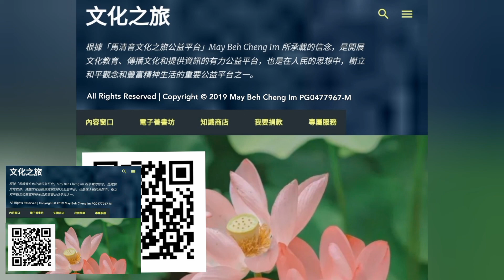群書治要 (第三十五集)